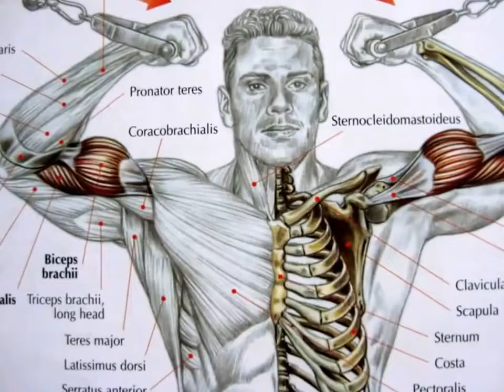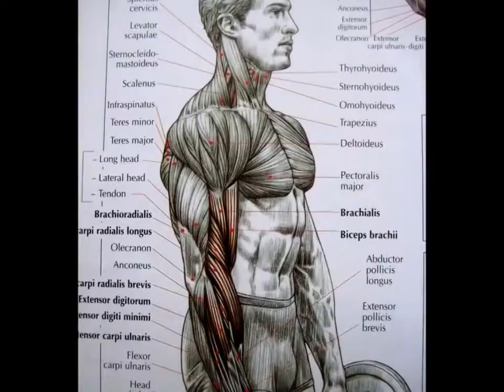Bodybuilding Biceps exercise and anatomy